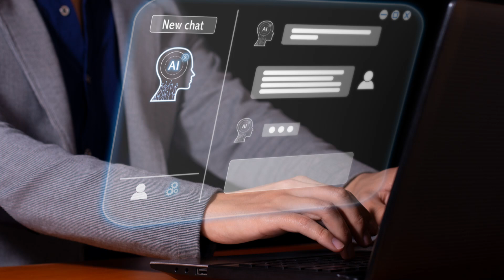2029: The Year We Live Forever? Mapping the Human Brain and the Quest for Digital Immortality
Embark on a captivating journey into the future with "The Untold Story of 2029: The Year We Live Forever?" This groundbreaking video delves into the cutting-edge advancements in neuroscience, exploring the ambitious quest to map the human brain in intricate detail. Join us as we navigate the profound debate surrounding digital immortality, pondering whether a digital replica of our brain can encapsulate our memories, emotions, and consciousness. Delve into the societal impacts and ethical quandaries that accompany the concept of digital immortality, making this video essential viewing for anyone intrigued by neuroscience, technology, and the philosophical essence of existence.

Welcome to Mrknow! 🚀 Your ultimate destination for discovery and enlightenment. At Mrknow, we’re committed to bringing you the most intriguing, jaw-dropping, and must-know facts across a myriad of subjects. Whether it’s groundbreaking science, untold historical tales, or hidden gems in pop culture, we’ve got it all.

Our goals:
🌍 Expand your horizons with diverse content.
🔍 Satisfy your curiosity with in-depth insights.
📚 Provide knowledge that enriches and entertains.

Join our growing community of knowledge seekers and never miss out on the excitement. 🌟📺